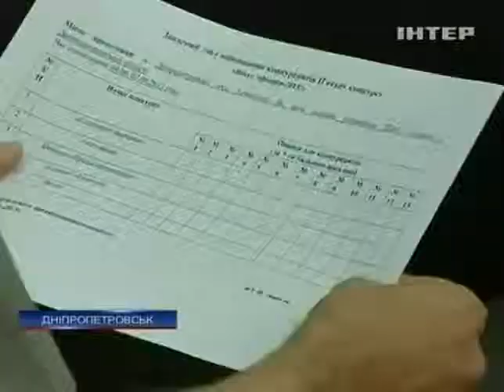В Днепропетровске провели конкурс красоты для офице...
В Днепропетровске провели конкурс красоты для офицеров пенитенциарной службы - Новости. Утро  - Интер - 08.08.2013

In Dnepropetrovsk held a beauty contest for the officers of the penitentiary service of the news. Morning - inter - 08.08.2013